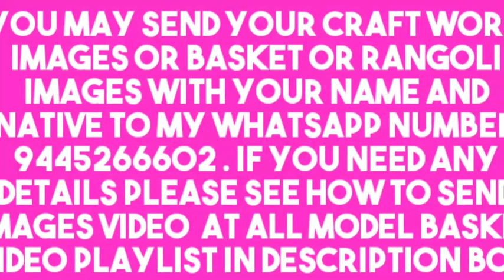Beautiful Craft part 61 by Latha Tamil vaanan Chennai